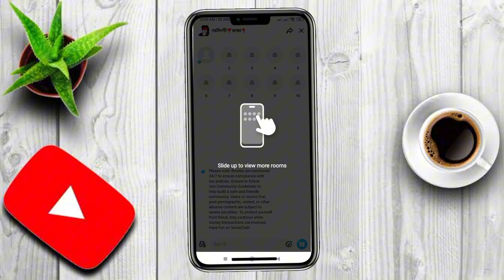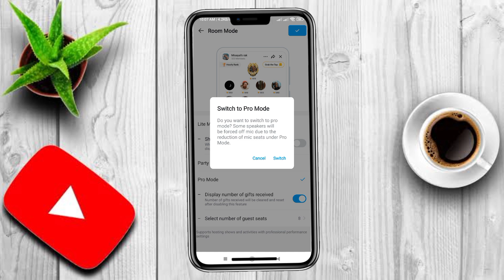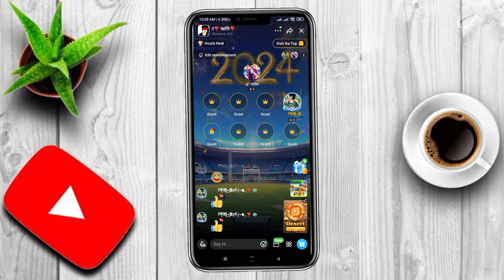ইমো আলফা ৩ টি পাওয়ার নতুন ২০২৪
★★★ ভিডিওটাতে দয়া করে একটি
🌹👉 Like👈🌹 দিবেন, একটি
🌹 👉comment👈 🌹করবেন এবং
🌹👉share 👈🌹করে দিবেন।

★★ এছাড়াও এই ইউটিউব চ্যানেলে নতুন নতুন ভিডিও পেতে অবশ্যই চ্যানেলটিকে

★★ যদি কেও কোনো প্রকারের ইমোর সকল সহায়তা পেতে চান তাহলে আমার

★★★SIAM VAI.     imo & telegram  :

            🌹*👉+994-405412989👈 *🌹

এই ইমুতে যোগাযোগ করতে পারেন।